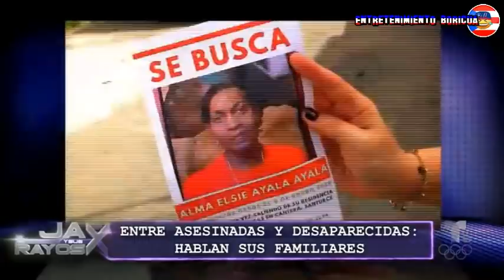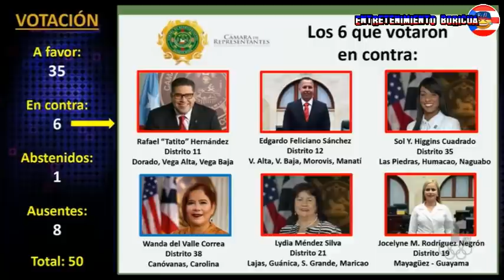Jay Y Sus Rayos X 4 Mayo 2021